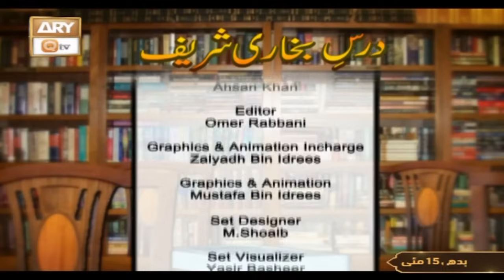Dars-e-Bukhari Shareef - Mufti Muhammad Akmal - 15 May 2024 - ARY Qtv